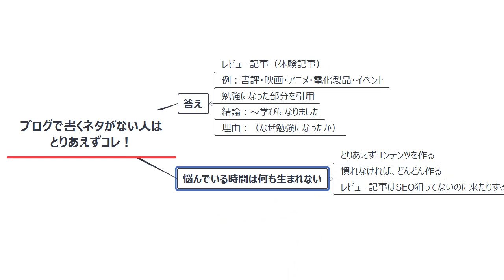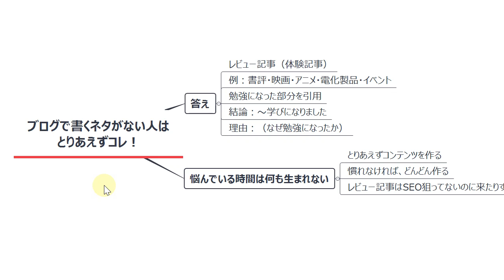コンテンツが作れません。ブログネタがありません。への回答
関連コンテンツーーーーーーーーーーーーーーーー

映画はやばい学べる【 人間心理を勉強できる教科書 】

会社や他人など誰にもコントロールされずに
自分の力で収入を作って生きていく方法を配信してます

手取り25万だった社畜営業マンが
9ヶ月で128万を達成した方法

こちらの動画講座をメルマガ登録後に
プレゼントしてます

✍️：ヴィトン・エルメス・グッチで値引き交渉してきた話

面白いブログ色々と書いてます

🗣️：リアルタイムの学びなどはこちら